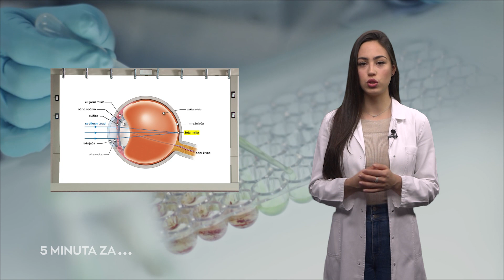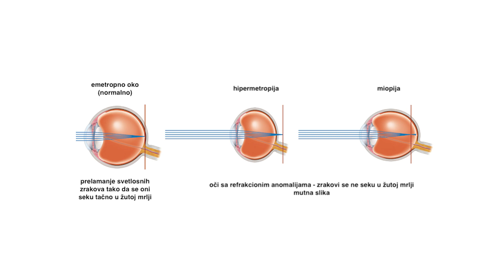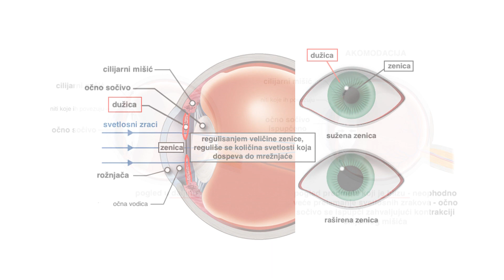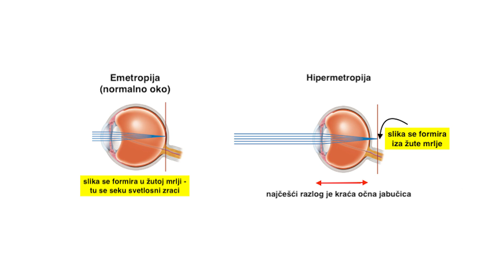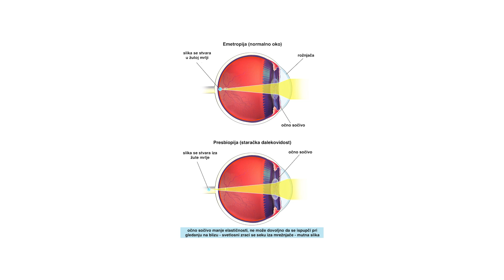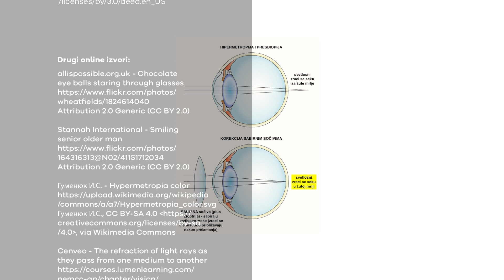5 minuta za medicinu - Hipermetropija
Dobrodošli u još jednu emisiju ,,5 minuta za medicinu"! U prethodnoj emisiji započeli smo priču o refrakcionim anomalijama oka kada smo govorili o miopiji, anomaliji kod koje osobe ne vide jasno udaljene predmete. Danas ćemo pričati o još jednoj refrakcionoj anomaliji, hipermetropiji.